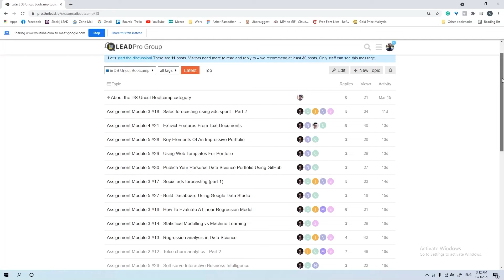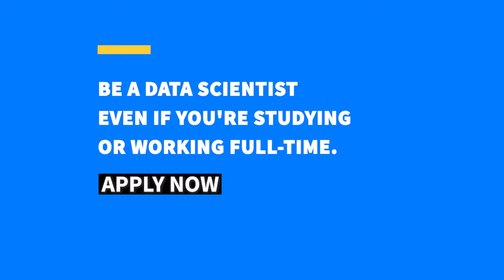Why People FEAR Data Science? (and What You Can Do Instead)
Data analytics is a skill – needed at most workplaces.

That’s what we do for the next 30 days, together. Data Science Uncut Bootcamp is an all-action, practical-based and collaborative learning.

The projects you’ll learn & build:
 ✔ Predictive modelling.
 ✔ Regression analysis.
 ✔ Social media analysis.
 ✔ Product recommendation.

No prior technical knowledge is required. The bootcamp guides you to work on real data science projects and exposes you to career opportunities during the presentation day at the end.

“What I like about LEAD is the real-life experiences from instructors and continuous support that the team gives. That shows dedication” – Vanessa Miranda

Register for the bootcamp early to save. You’ll also get a starter pack sent to you!

for all the details.